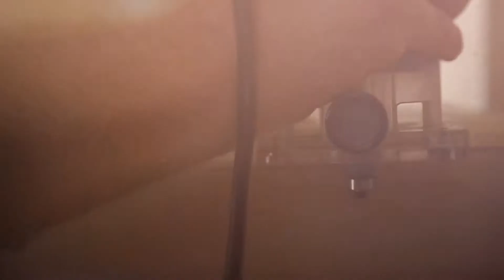קטאק - סרטון הדרכה